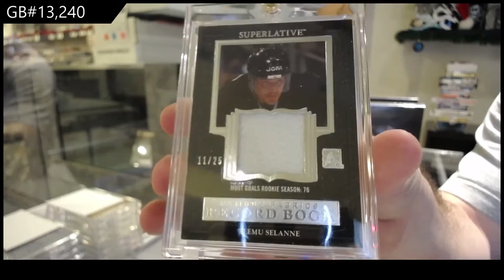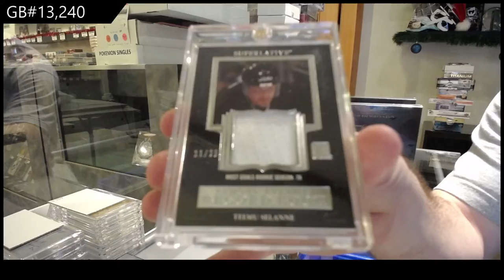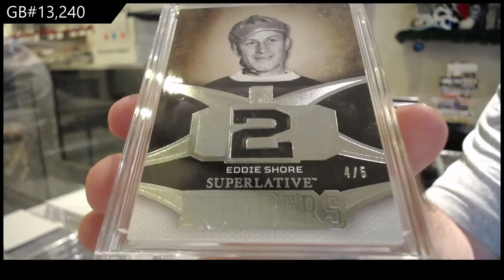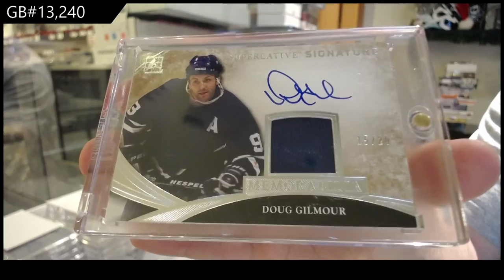15-16 Leaf ITG Superlative Hockey Box Break - C&C GB #13,240